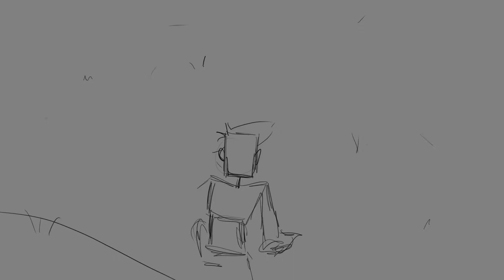PeguesM AiG Scene Take1